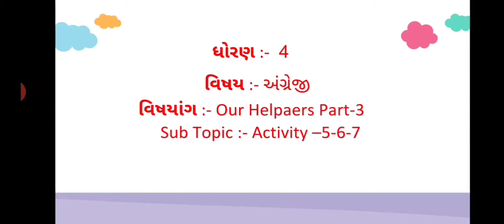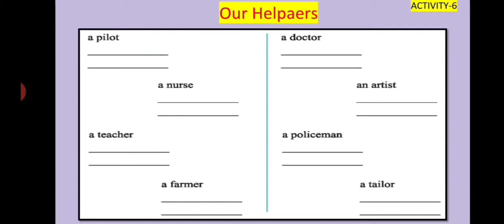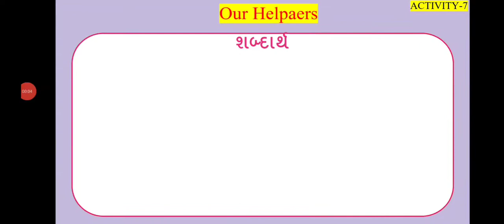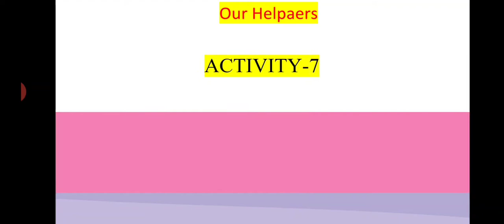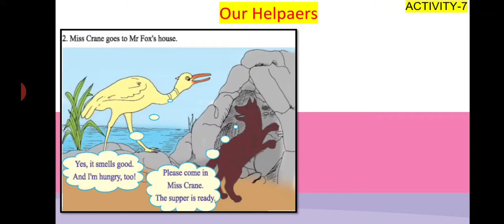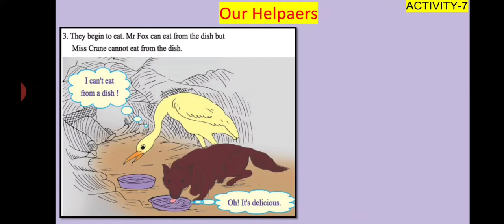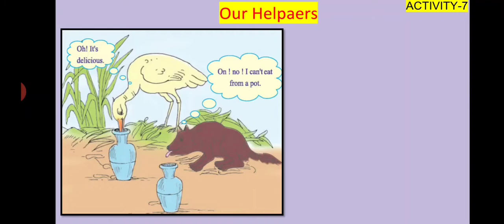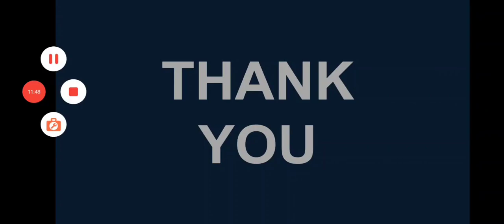OUR HELPERS PART-3 STD-4 ENGLISH SEM-2